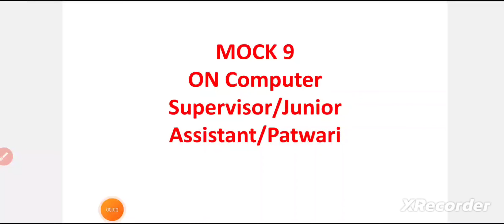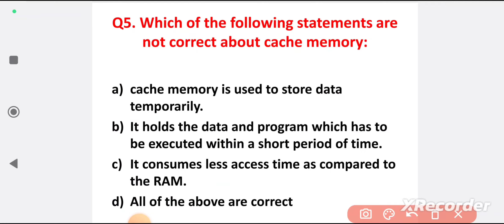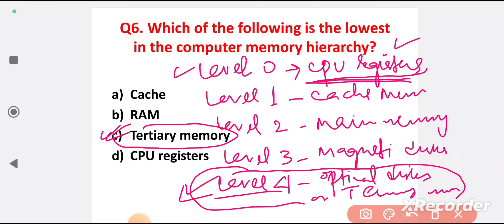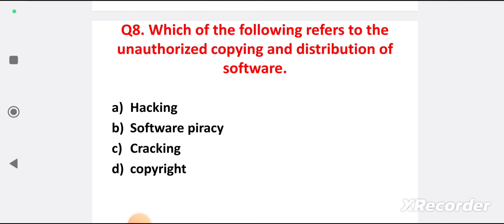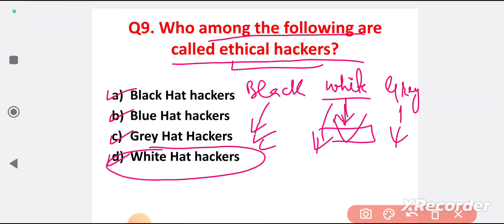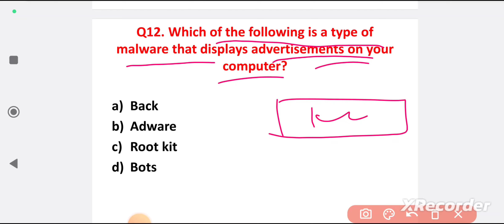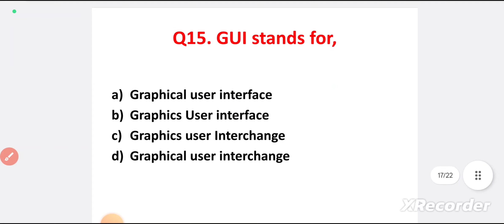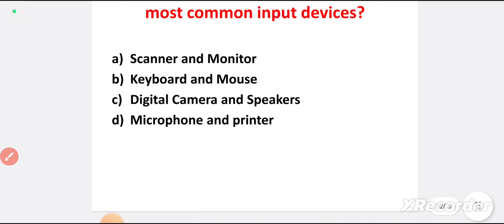Computer Mock 9 | Supervisor| Junior Assistant| Patwari | Computer for all competitive exams| Jkssb